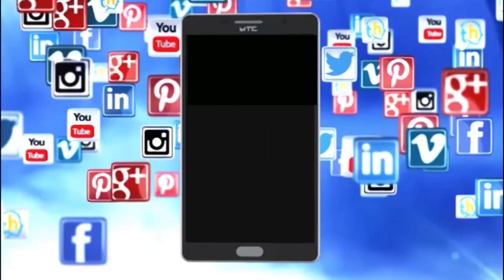ಬಿಜೆಪಿ ಅಭ್ಯರ್ಥಿ ಹುಲ್ಲಹಳ್ಳಿ ಶ್ರೀನಿವಾಸ್ ರವರನ್ನ ಗೆಲ್ಲಿಸಿಕೊಳ್ತೇವೆ ನಿವೃತ್ತ IAS ಶಿವರಾಮ್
ELECTION 2023
K SHIVARAM
ULLAHALLI SRINIVAS